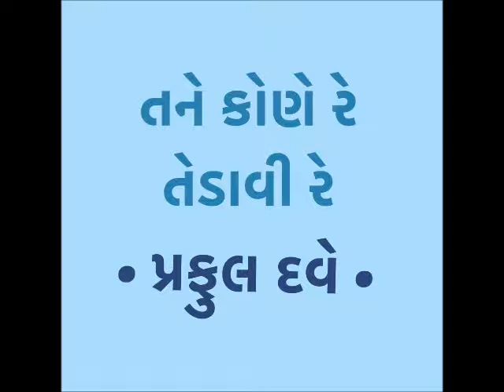Tane Kone Re Tedaavi Re • તને કોણે રે તેડાવી રે • PRAFUL DAVE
Geet: Tane Kone Re Tedaavi Re Poonam Tu Shid Aavi
તને કોણે રે તેડાવી રે પૂનમ તું શિદ આવી રે
Singer: PRAFUL DAVE
Poet: Avinash Vyas
Composer: Avinash Vyas

Swar Eeshwar is the archiving academy for Indian Music.  The institute is formed, organised and run by Girish Chandegra from the organisation’s headquarters in London.  From an archiving collection that started in 1978, the establishment has endeavoured to archive and restore 90% of Gujarati and Hindi music compositions which were originally released in the form of prime record labels in India.

Swar Eeshwar works closely with the music heritage of TV and Radio channel around the world. In India it endeavours to archive material created by iconic Music Dignitaries
C Ramchandra, Shankar Jaikishan, Laxmikant Pyarelal, Purshottam Upadhyay, Avinash Vyas, Dilip Dholakia, Ashit Desai, Shyamal Saumil, Rasik Bhojak and the likes of dignitaries in classical and light classical music.

Girish Chandegra